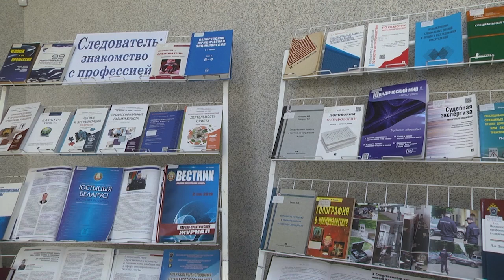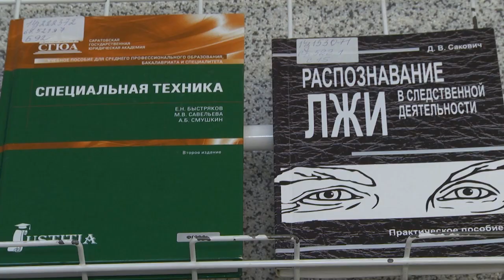2022-03-18 г. Брест. День открытых дверей в УСК по Брестской области Новости на Буг-ТВ.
Чем живут и как работают лучшие следователи города Бреста? Можно ли снять отпечатки, если преступник был в перчатках? Интересная ли эта работа? В день открытых дверей ребята спросили у сотрудников управления Следственного комитета Республики Беларусь по Брестской области. Узнать о нюансах правового дела решили ребята брестских школ. Все подробности в нашем следующем сюжете.